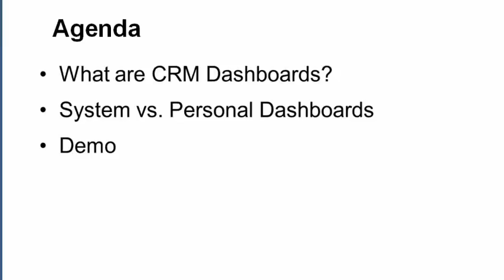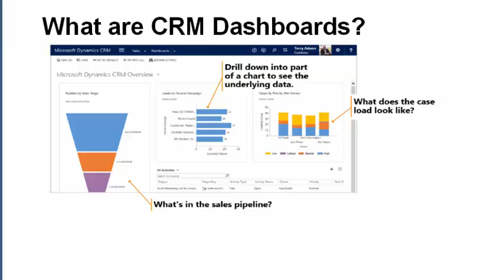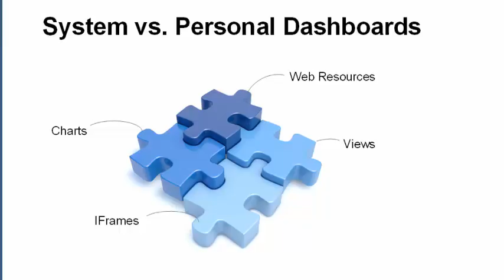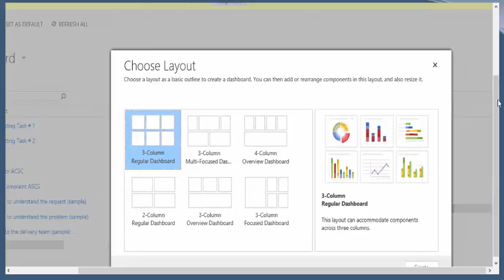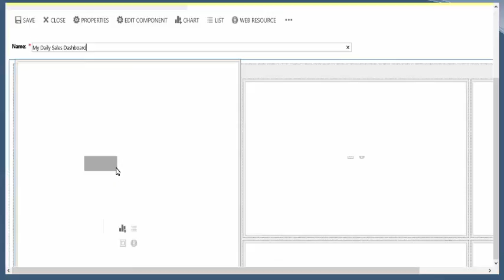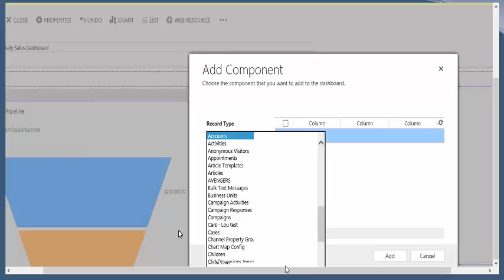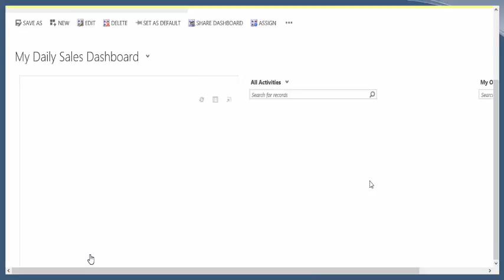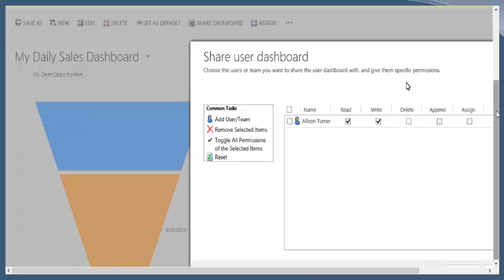Dynamics CRM Dashboards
Dashboards in CRM are some of the least used features in most Dynamics CRM implementations, yet they would be highly powerful if used adequately. They are after all, virtual windows into CRM and if used effectively, will often enhance your overall experience with CRM as well as increase productivity. Find out more at ibisinc.com